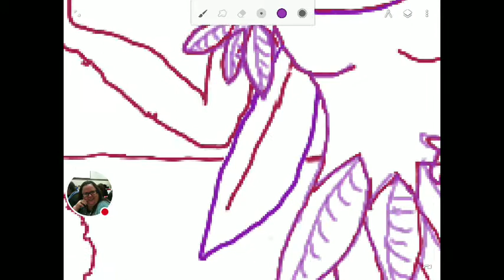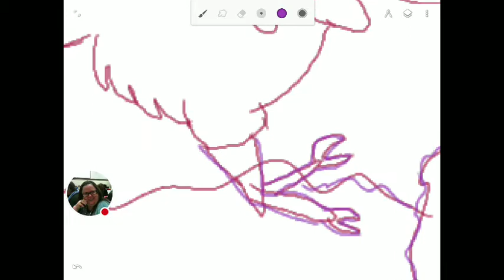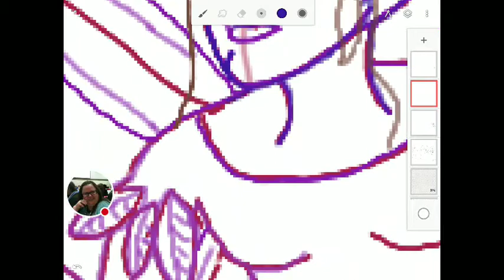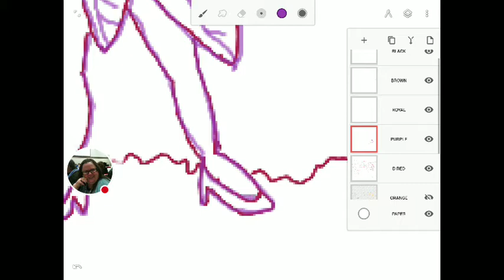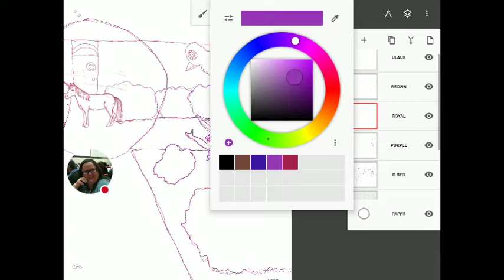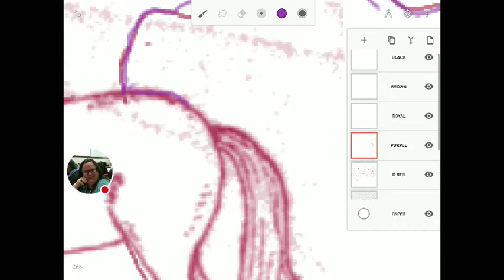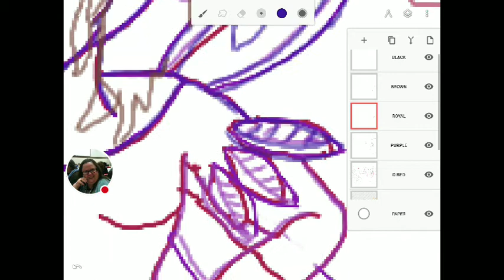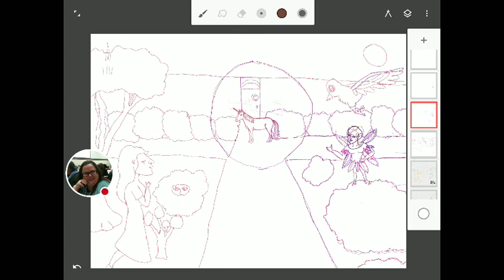Royal offerings unicorns, fairies, and bushes, oh my! Epp 010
Watch as I work on the Royal offerings digital painting.